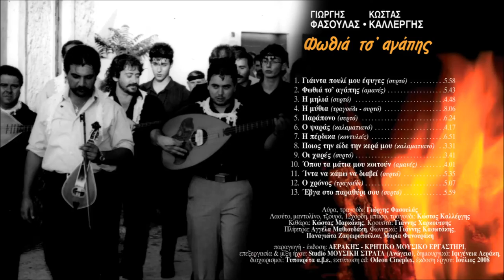ΓΙΑΪΝΤΑ ΠΟΥΛΙ ΜΟΥ ΕΦΥΓΕΣ - ΓΙΩΡΓΗΣ ΦΑΣΟΥΛΑΣ ΚΩΣΤΑΣ ΚΑΛΛΕΡΓΗΣ | Official Audio Release © 2008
GIAINTA POULI MOU EFIGES - GIORGIS FASOULAS KOSTAS KALLERGIS | Official Audio Release © 2008
Μουσική: Γιώργης Φασουλάς, στίχοι: Μύρων Σκουλάς

ΦΩΘΙΑ ΤΣ'ΑΓΑΠΗΣ

Αεράκης - K.M.E.

Περιεχόμενα:
1. Γιάϊντα πουλί μου έφυγες (συρτό)
2. Φωτιά τσ' αγάπης (αμανές)
3. Η μηλιά (συρτό)
4. Η μύθια (τραγούδι - συρτό)
5. Παράπονο (συρτό)
6. Ο ψαράς (καλαματιανό)
7. Η πέρδικα (κοντυλιές)
8. Ποιος την είδε την κερά μου (καλαματιανό)
9. Οι χαρές (συρτό)
10. Όπου τα μάτια μου κοιτούν (αμανές)
11. Ίντα να κάμω να διαβεί (συρτό)
12. Ο χρόνος (τραγούδι)
13. Έβγα στο παραθύρι σου (συρτό)

Κιθάρα: Κώστας Μαρκάκης
Κρουστά: Γιάννης Χαρκούτσης
Πλήκτρα: Αγγέλα Μαθιουδάκη
Φωνητικά: Γιάννης Κασωτάκης, Παναγιώτα Ζαφειροπούλου, Μαρία Φανουράκη

παραγωγή - έκδοση: ΑΕΡΑΚΗΣ - ΚΡΗΤΙΚΟ ΜΟΥΣΙΚΟ ΕΡΓΑΣΤΗΡΙ
επεξεργασία & μίξη ήχου: Studio ΜΟΥΣΙΚΗ ΣΤΡΑΤΑ (Ανώγεια)
δημιουργικό: Ιφιγένεια Αεράκη
έκδοση έργου Ιούλιος 2008